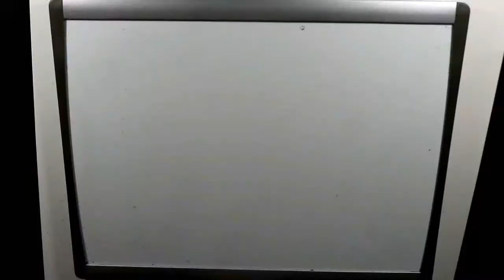somewhatsisters Channel Trailer 2017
More Vids-